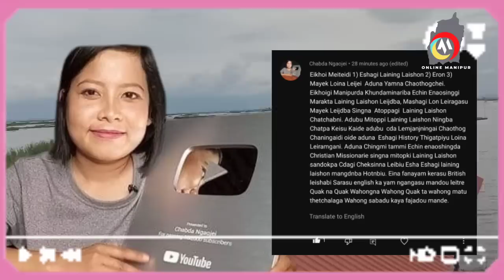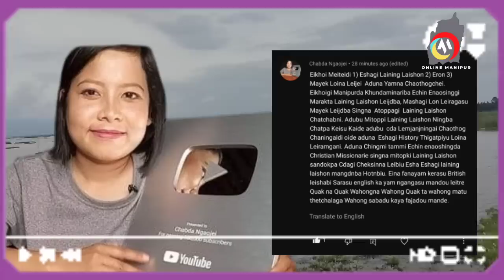Sengdorakhraba Matung Ramananda gi Anouba Update Khra Thamjari | Chabada Ngaojeigi Pukningi warol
Chabada Ngaojeigi Pukningi warol
ramananda gospel message
t ramananda speech
ramananda